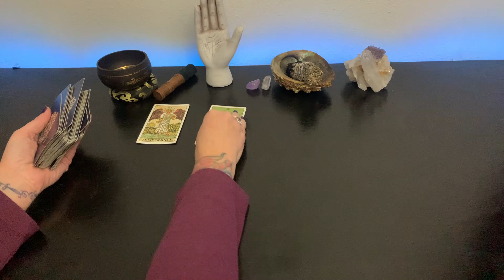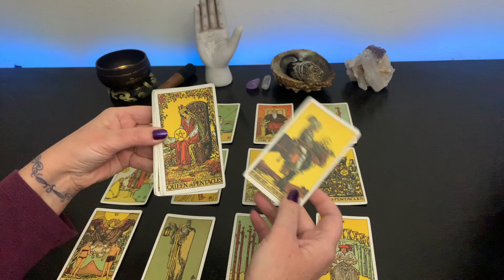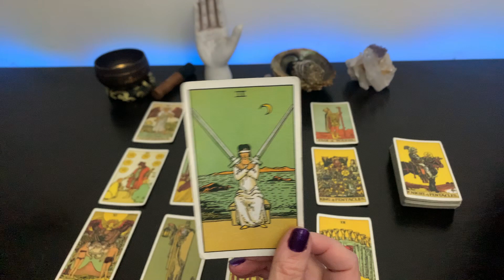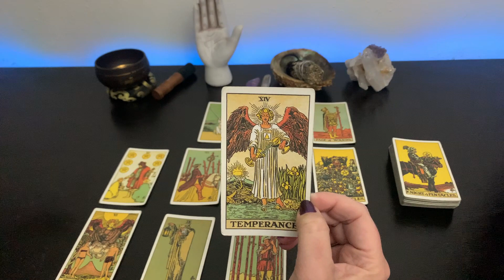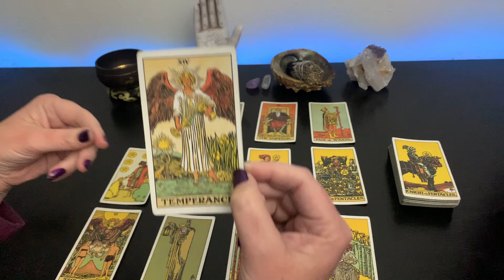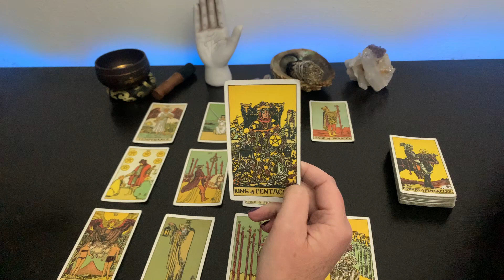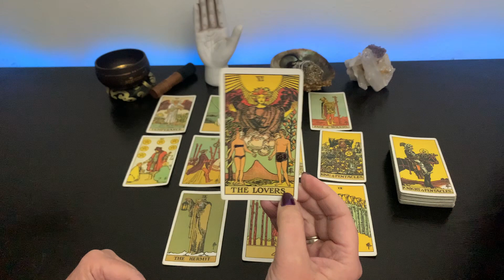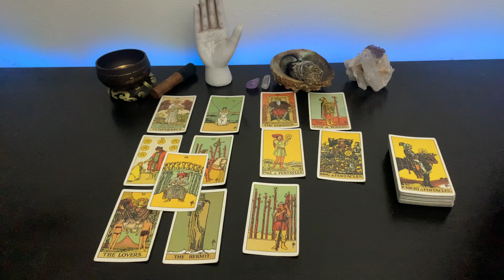PISCES - The Season Of Love | The Fog Is Being Lifted | Are You Ready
This reading is timeless.  Time is not linear or circular. The concept of time allows us to observe. Time is similar to the mapping coordinates of latitude and longitude. This reading will find you when you need or are read This tarot reading is a small peace to your puzzle. Containing information you may find helpful on your journey. Spiritual Alchemy combines philosophy, spiritual and science. This is a general tarot reading based on intuition, star, planetary & moon placements.

Items you may find helpful on your journey:

The Five Minute Journal, Gratitude Reflection & Manifestation. The simplest way to add a Five Minute Journal to your routine is place it where you are sure to see it. On the night stand, in the bathroom, in a back pack or near the coffee pot.

Aromatherapy, Shower Steamers with Essential Oils. Try a chakra cleansing shower. When entering the shower make the mental statement. “I intend to cleanse my energy.” Starting with your Crown Chakra. Envision a white healing light traveling through, cleansing and healing the chakra. Envision the light moving down to the Brow or Anna Chakra. Bring the cleansing and healing light to the chakra. Move the healing light down through the remainder of your chakras. Setting your intention and feeling the positive energy it what is important. Relax take in the refreshing sent of the shower steamer.

Stress Away Essential Oil Blend - Calming Scent. I like replacing perfume with essential oils. This is one of my all time favorites. Essential oils can be irritate skin. A little goes a long way. Use a carrier oil before applying. If placed on the wrist. The wrist can be gently rubbed together to warm the oil and activate sent.

The Tarot Deck use in this reading
ESP Test Deck

 Books you may find helpful.